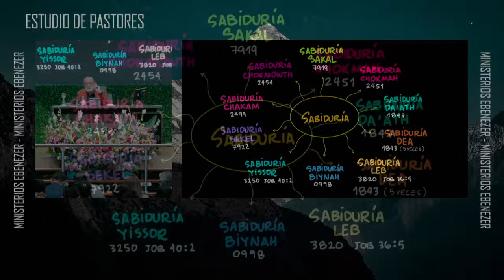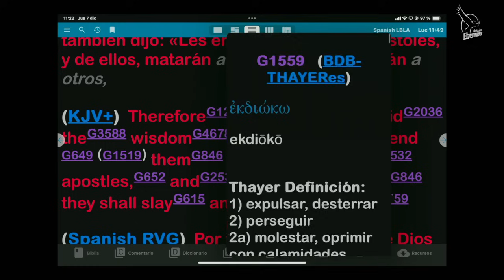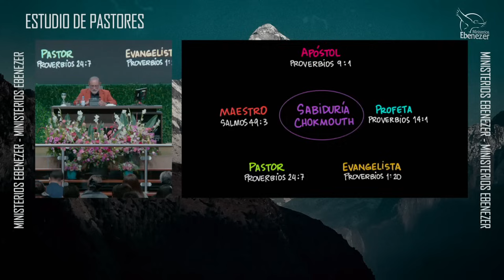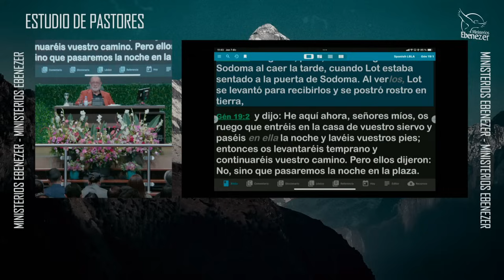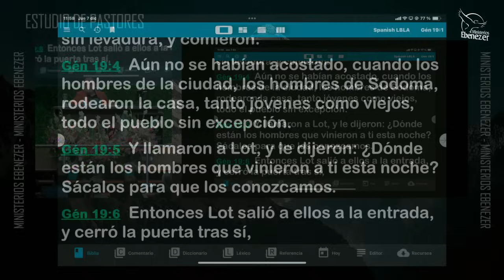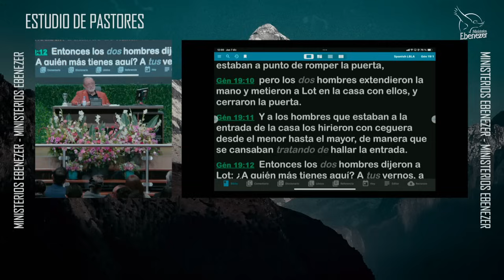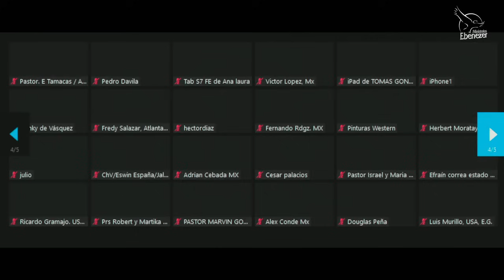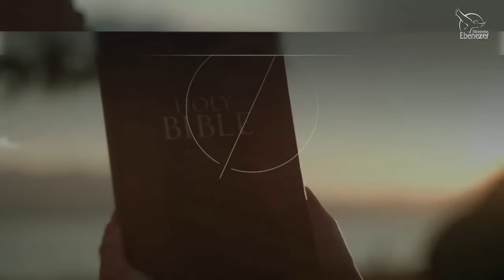La Sabiduría Apóstol Sergio Enríquez Estudio de pastores Jueves 07 12 2023